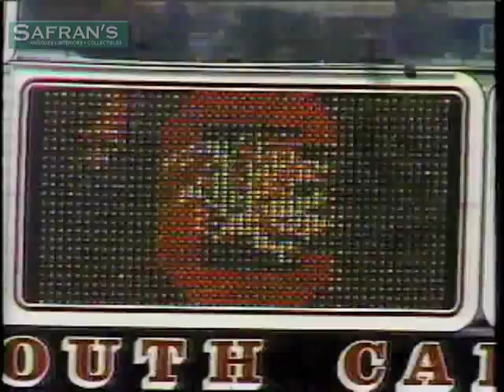USC Gamecocks 1988 Season ~ Williams Brice Stadium Entrance ~ 2001 Also sprach Zarathustra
This video segment is from the Saturday September 24, 1988 Columbia, South Carolina football match-up between the # 14 ranked USC Gamecocks and the # 6 ranked Georgia Bulldogs in Williams Brice Stadium. Featured is the University of South Carolina Marching Band performing for football fans of the University as they have since 1921.

The University of South Carolina Marching Band entertains fans, serves the community in a variety of service and performance activities, and provides a musical education for thousands of Carolina students.

The "Mighty Sound of the Southeast" is an integral part of a pre-game experience culminating in the playing of the "Dawn" section of Also sprach Zarathustra, the theme from 2001: A Space Odyssey, as the Gamecocks run onto the field at the start of every game, which Sporting News once called "the most exciting pregame entry" in college football.

This now "traditional" entrance began in 1983 with the first year of Gamecock football under new head football coach Joe Morrison.

By the way, the Coach Joe Morrison lead Gamecock squad defeated the Coach Vince Dooley lead Bulldogs squad by the score of  23- 10.